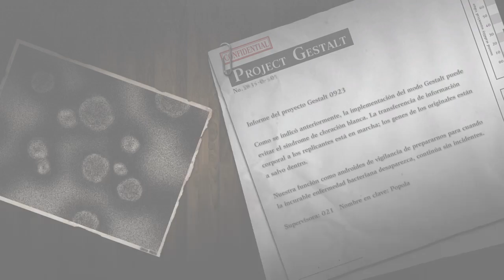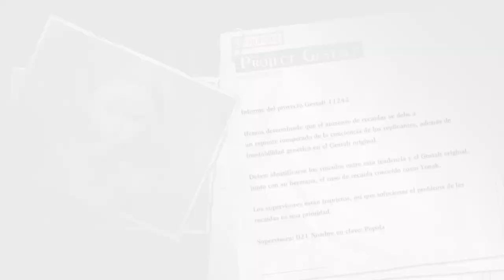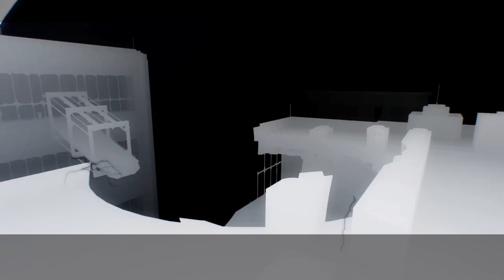NieR Replicant | Enfrentamiento contra Devola y Popola | PS4 | Sub Esp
Gameplay de Nier Replicant, enfrentamiento contra Devola y Popola, versión PS4, Subtítulos en Español.

Square Enix., Toy logic inc.